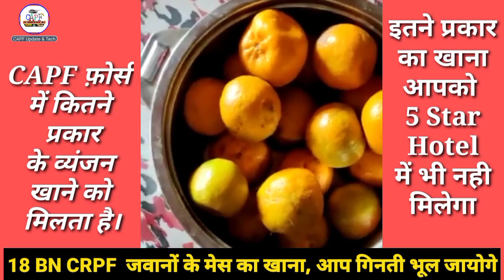🔥CRPF Mess का खाना | 18 BN CRPF | Best Dish..